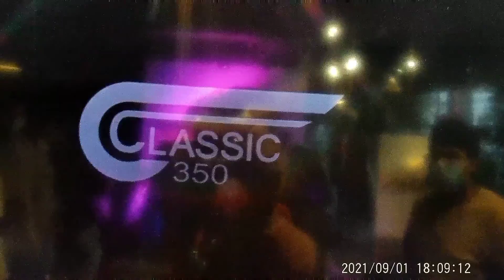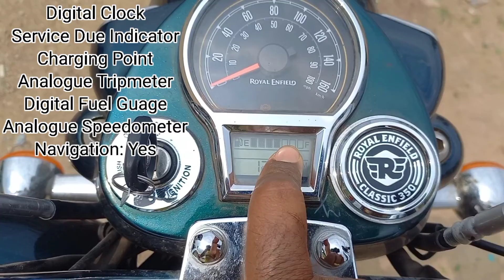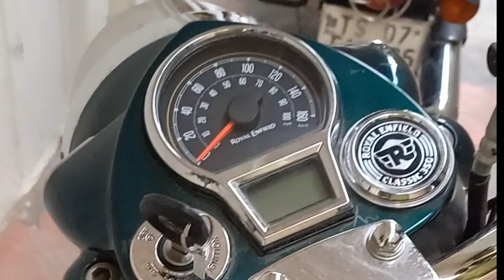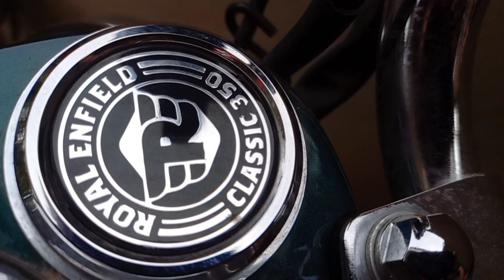Royalenfield Classic 350 , 800 KMS RIDE REVIEW